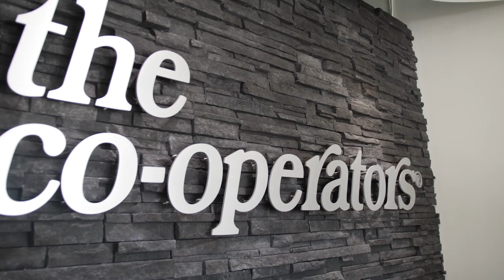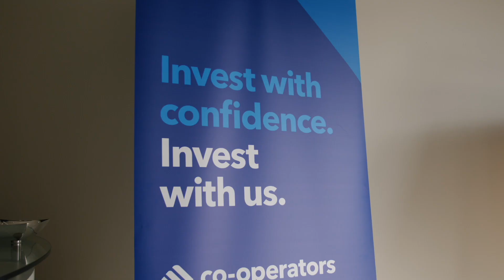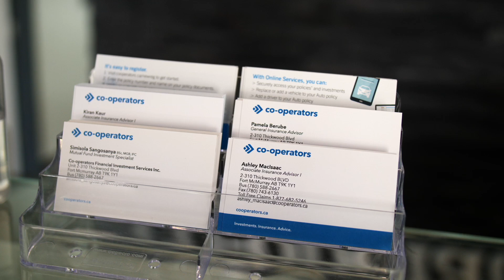Simisola Sangosanya (Co-operators) | Small Business Week Spotlight 2024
Join us as we chat with Simisola Sangosanya, Financial Advisor at Co-operators, about the importance of supporting local businesses, creating job opportunities, and staying resilient through the highs and lows of life in Fort McMurray. 🏘️

🔑 Ready to secure your financial future? Let Co-operators guide you with tailored solutions for your family and business.